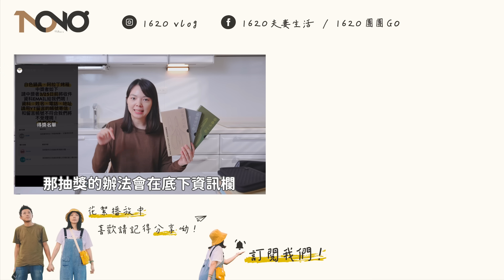【年前廚房好物分享】多功能剪刀、節能板、可微波不鏽鋼便當盒，試用心得報告！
我超推這把剪刀～真的啥都能剪，家裡可以想到的我這次幾乎都拿來剪了XD
只差沒去買甘蔗回來測試～據說連甘蔗都能剪斷！
廚房、居家、露營、工業用都能...
握感也很加分，雖然外觀比較偏中性，但很省力又很實用！
剪過就知道它的鋒利！
還沒跟到節能板～這團是最後的抗漲團（明年就漲價啦）
開拍影片之前就在私團大力推薦！很適合使用瓦斯爐的人！
最後一個「可微波不鏽鋼保鮮盒」
我也很喜歡它的設計～第一次用還有點挫！
但確定真的可以進微波爐（我試過了～是安全的）
仔細看影片會有驚喜唷！
🎉愛森諾剪刀(常態團)
🚛出貨時間：下單後2-3個工作天
🥳瑞康屋節能板-常態團
✓100%鋁合金陽極處理
✓MIT台灣製造
✓耐熱5百度以上
✓原廠保固二年，可使用鋼刷
✓26公分節能板可當烤盤烤肉烤蔬菜(可放烤箱）
⭕很熱得時候不要碰冷水！
⭕退冰解凍後放瓦斯爐是OK的！！
🥳𝘿𝙤𝙪𝙗𝙡𝙚 𝘽𝙤𝙭 可微波不鏽鋼便當盒
🔔團購已結束，商品都會定期開團，可加LINE不會錯過團購優惠！
✅304不鏽鋼
✅可伸縮上蓋
✅食品級白金矽膠
⚠️不鏽鋼盒體與分隔盤需分開微波使用。

🛒團購請加LINE（我們都會定期開團喔）
✅LINE:@1620shop

🔔時間軸🔔
00:00 影片開始
00:20 愛森諾剪刀分享
02:09 銳利度測試
04:40 蝦殼類料理試用
05:41 清潔注意
06:19 瑞康屋節能板
06:50 退冰測試
07:51 烤蝦測試
08:41 PureJad清潔用品
10:27 節能板使用情境
12:00 Double BOX可微波便當盒